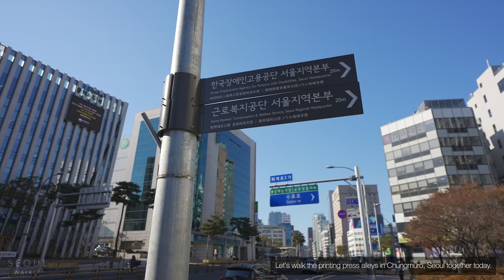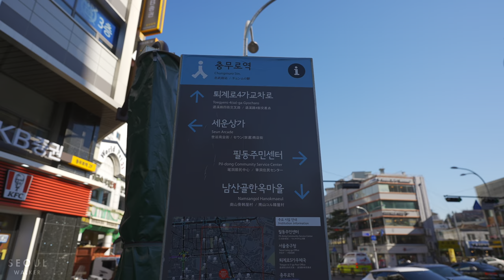[4K HDR] Seoul Walking Chungmuro Printing Alley with the film industry in the 20th century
Most of the film companies that symbolized Chungmuro ​​have long since left for Gangnam, but when they talk about Korean films, they still refer to it as 'Chungmuro'. Most of the films that enjoyed the golden age after the Korean War were made in Chungmuro.

The establishment of a printing house in an alley in the Chungmuro ​​area is closely related to the film industry. Since the Japanese colonial period, printing shops have been built around movie studios to shoot movie leaflets, and as the movie industry is booming, movie-related advertising agencies have also established themselves in Chungmuro.

Three-wheeled motorcycles and motorbike porters called ‘Sambali’ are running around the printing alleys. The role of Sambali is to deliver the ordered paper to a printing shop in a narrow alley, or to move the finished printed matter to a tailor, a bookbinding shop, and the ordering party.

Until the early 2000s, Chungmuro ​​Printing Alley was a nightmare. Print shops that are open 24 hours, print shops that run all night, restaurants and bars that serve them. The lights of alley buildings in Chungmuro ​​did not go out.

Filmed: January 14, 2021, 1:30PM (pre-recorded)
Weather: Sunny 🌤